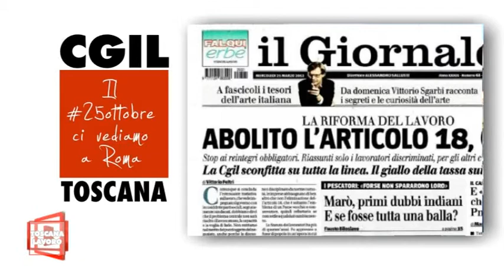il #25 ottobre ci vediamo a roma